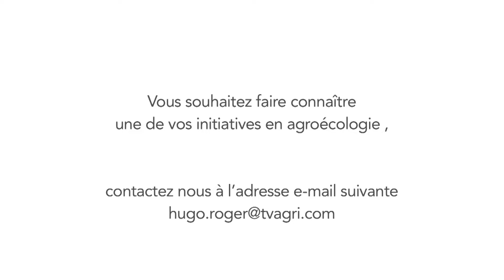Une formation pour mieux préparer l'agroécologie de demain !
Pour ce nouvel épisode de Transition, nous recevons Christophe Tarragon, de l'Institut Agro de Dijon.